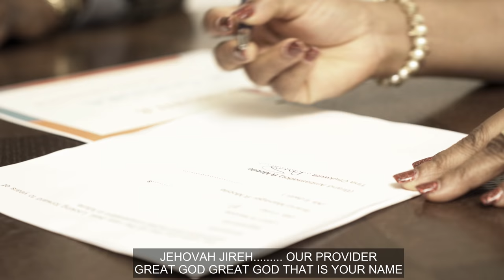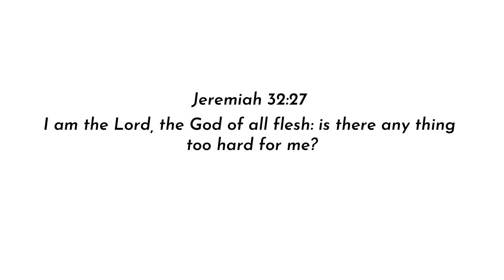OKECHI MUSIC VIDEO - ROSE EZEUKWU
Music produced by Shabach Akinyele
DOP - Dara Ropo Tusin
Edited : Paul Akadi
Director :  Paul Akadi
Drama - Northward productions